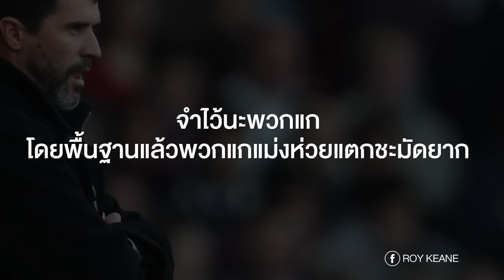FOOTBALL : รอย คีน กัปตันยอดเยี่ยม ผู้จัดการทีมยอดแย่ | Footballista EP.494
mainstand ไม่ว่าจะมีการโหวตจากแฟนบอล แมนเชสเตอร์ ยูไนเต็ด สักกี่ครั้ง รอย คีน ก็มักจะเป็นที่ 1 ในหัวข้อ "กัปตันทีมที่ดีที่สุดตลอดกาลของสโมสร" อยู่เสมอ

นักเตะที่ทำงานหนัก เป็นผู้นำทั้งในและนอกสนาม เปรียบเสมือนตัวแทนของผู้จัดการทีมเมื่อเสียงนกหวีดดังขึ้น ทั้งหมดนี้การันตีด้วยถ้วยรางวัลมากมายหลายรายการในยุคสมัยของเขา

อย่างไรก็ตามความยิ่งใหญ่ของ คีน ในฐานะยอดนักเตะไม่ได้มีความหมายเลยในวันที่เขาเปลี่ยนบทบาทมาเป็นผู้จัดการทีมเอง

ความแตกต่างระหว่าง "กัปตัน" กับ "บิ๊กบอส" ในส่วนของ รอย คีน เป็นเช่นไร ติดตามที่นี่กับ Main Stand